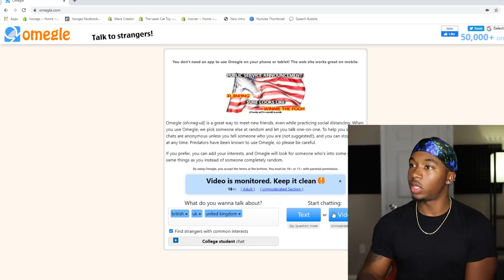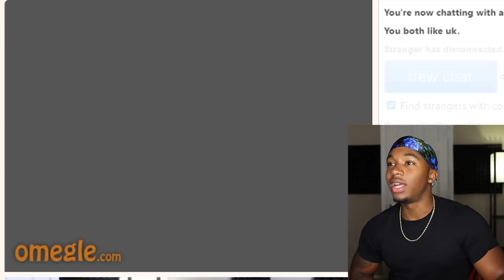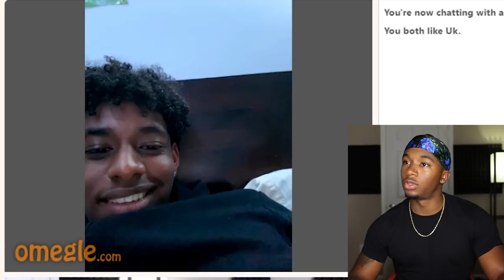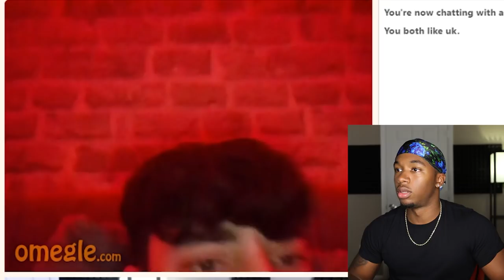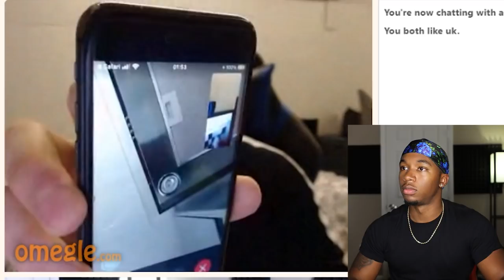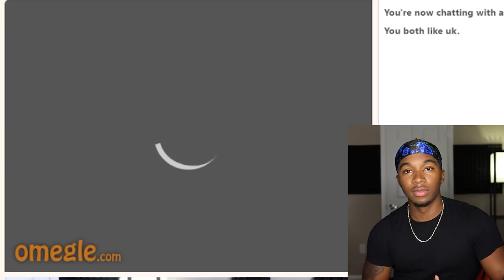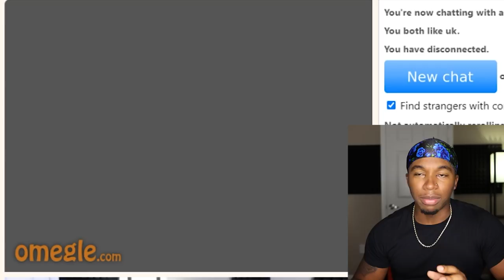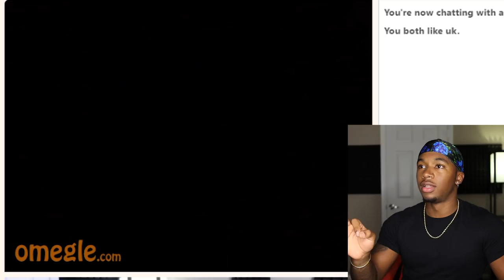Using My British Accent on British People on Omegle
Hey guys in this video I go on Omegle with my British Accent and talk to ONLY British People to see if I can blend in with my British Accent